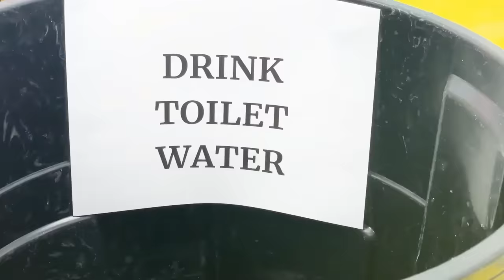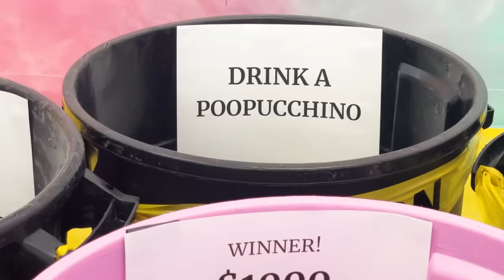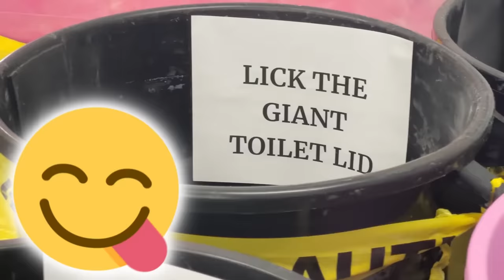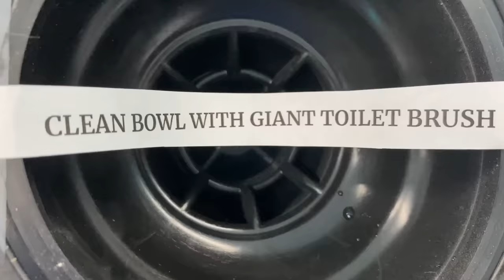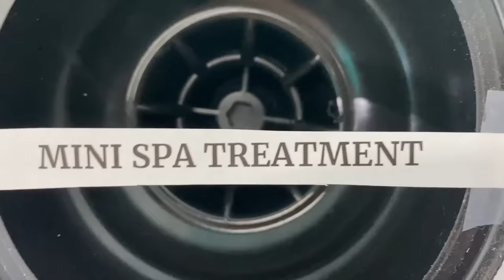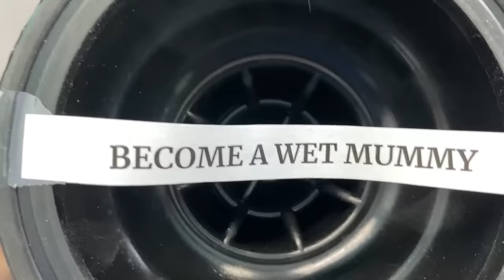Last to Leave Brent Rivera’s Giant Toilet Wins $10,000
Rebecca Zamolo stole Brent Rivera’s toilet that Matthew Beem built. Its a secret don’t tell! It all started when Rebecca Zamolo created "Barbie Vending Machine Controls My Life for a Day." Next Matt and Rebecca posted "We Were Sent Back to Drivers Ed - Bad Idea." The Game Master Network made "Can't Say, See Or Hear Anything Challenge." Now Rebecca Zamolo and her best friends must see who will be the last to leave this giant toilet.  Rebecca set up challenges and the last one to survive wins $10,000. Who do you think will win? Do you think this is too extreme?  Maybe even a bad idea?